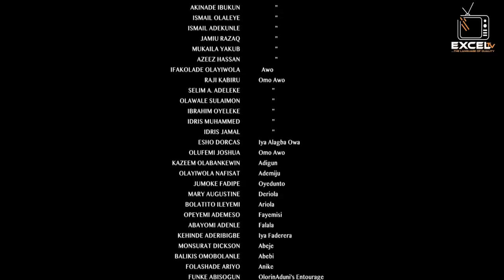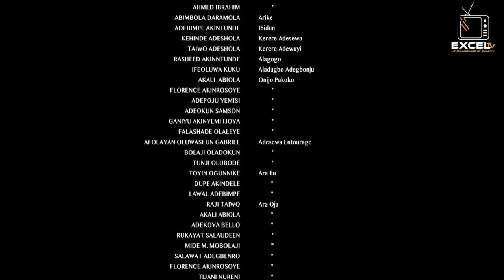AWORAWO Part 3 | The Best Of Murphy Afolabi | Epic Yoruba Movie Release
Destiny is no matter of chance. Watch the concluding part and see the mysterous unravel of epic "Aworawo" Yoruba movie release by Murphy Afolabi is an evergreen epic Yoruba movie for every family to watch, learn and enjoy. Starring  Murphy Afolabi, Wasiu Odetola Pasuma, Taiwo Hassan Ogogo, Yinka Quadri, Toyin Aimakhu, Antar Laniyan, Segun Ogungbe, Moji Afolayan, Jaiye Kuti, Ibrahim Chatta, Adekola Tijani, Saoti Arewa, and many more.

Marketed and distributed nationwide by Excel films and records International powered to YouTube channel ExcelTv.

Fully Subtitled in: English

Marketed and Distributed by Excel Films and Records International powered to ExcelTv

Below are some of the playlists you may also find interesting as we are known for our quality and exciting videos to please all age groups and gender

We welcome all comments and suggestions to make us serve you better. Thank you as we make your experience worthwhile.

.ExcelTv!!! THE LANGUAGE OF QUALITY.